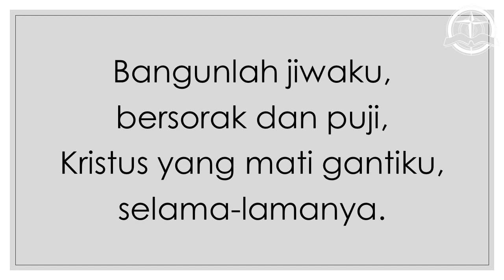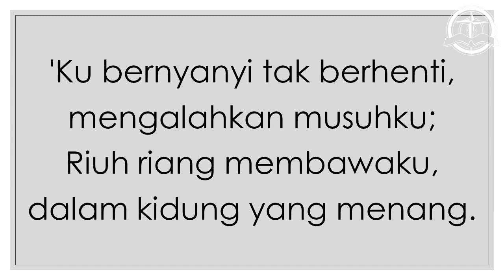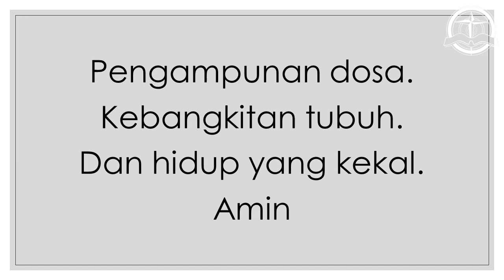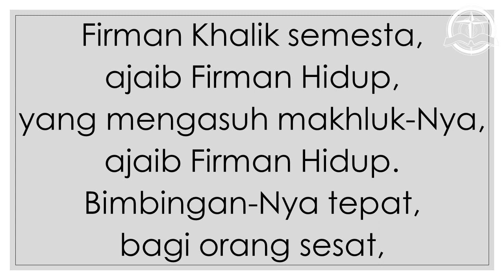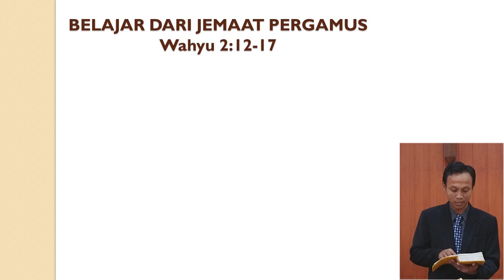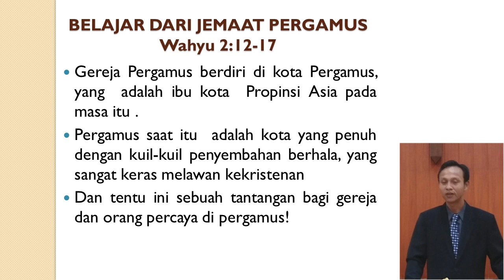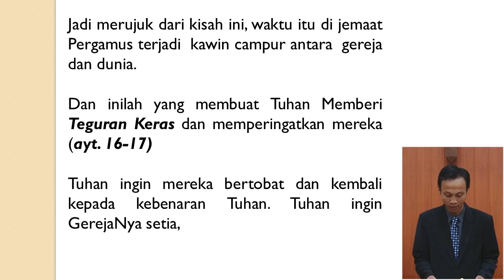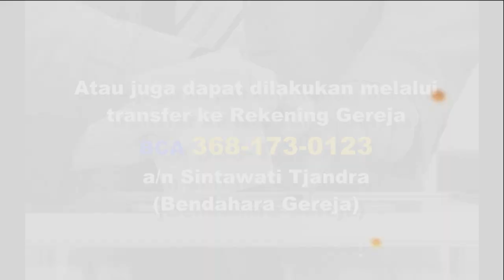Ibadah Digital - GKA Immanuel Lawang - 21 Juni 2020